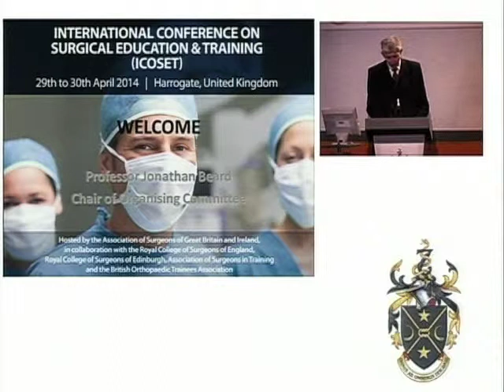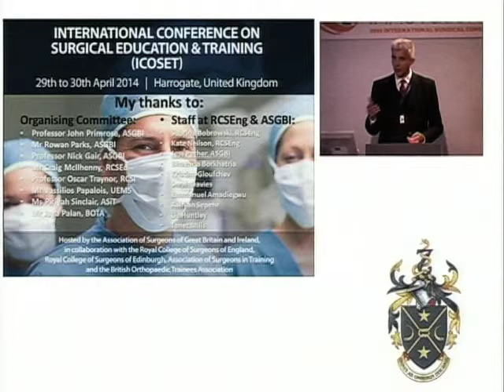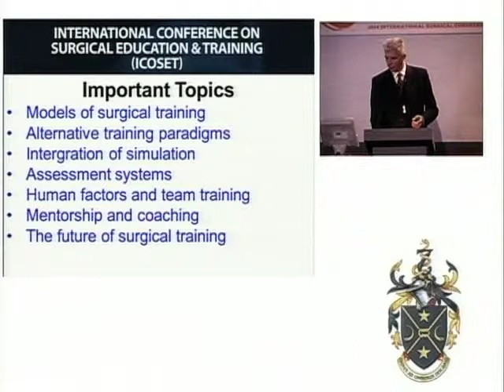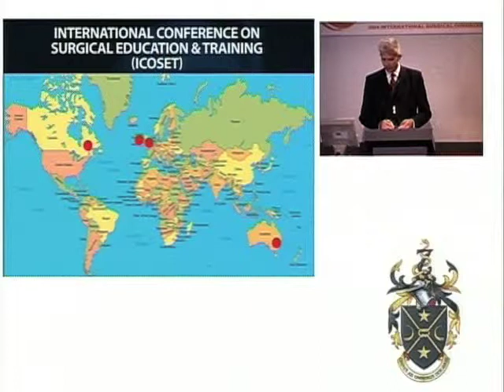Tu1Q Welcome Dr Jonathan Beard